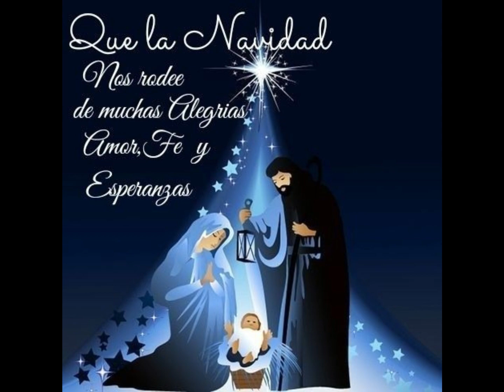Niño Jesús - Niños Cantores de Diego Ibarra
Tema: Niño Jesús
Autor: Tony Croatto
Interprete: Niños Cantores de Diego Ibarra
Voz Solista: Gleisy Hernández
MC Producciones.
Mariara - Edo. Carabobo. Venezuela.